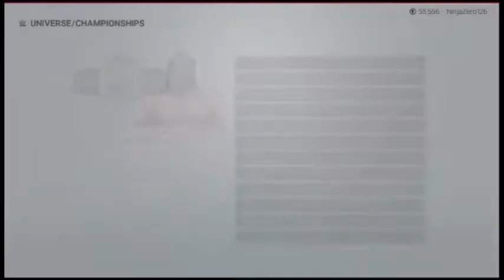WWE 2K19 Universe - Episode 2 | Impact Wrestling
Starting off with LAX taking on OVE, next its Seth Rollins Vs Samoa Joe, then Crystal Dallas teams with Knockouts Champion Brittany to take on the team of Ivelisse and Victoria. In the Main Event its, Rosemary taking on Santana Garrett.